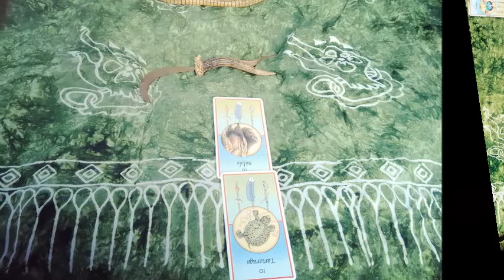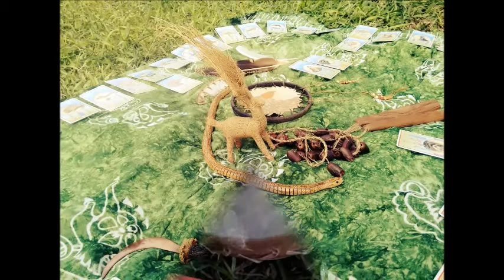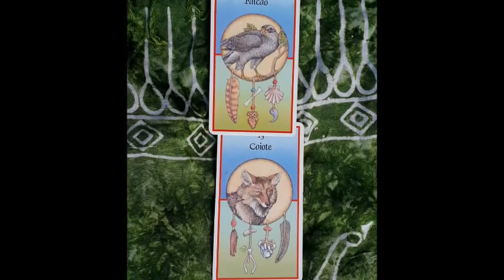Maikel Rohde no 16º ERB (Encontro Regional de Bruxos)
Tema do encontro - ANIMAIS DE PODER (XAMANISMO)
Encontro realizado no dia 03/06/2018 em Porto Alegre - RS
Local: Parque Marinha do Brasil.